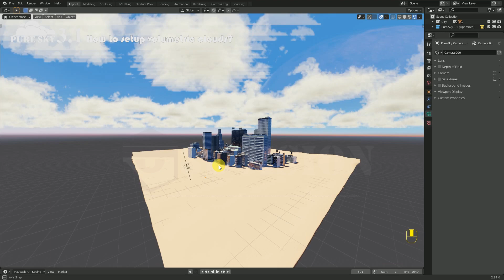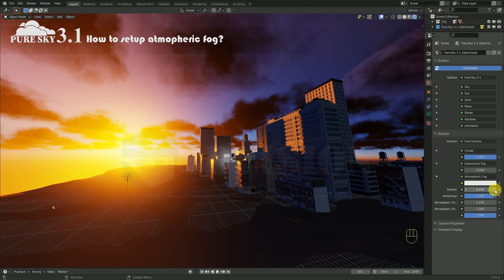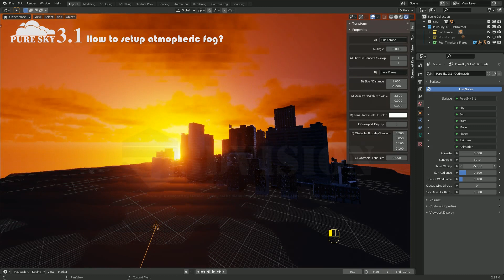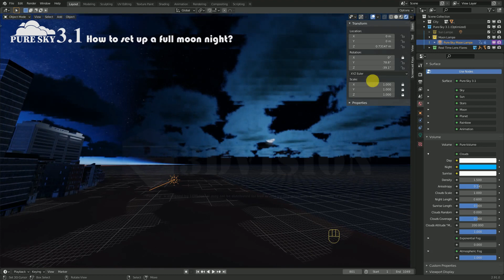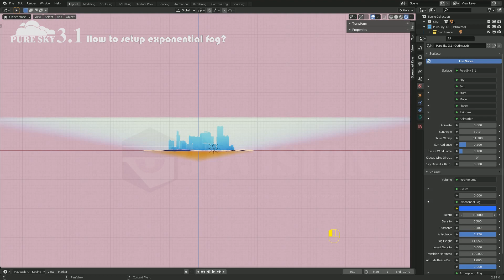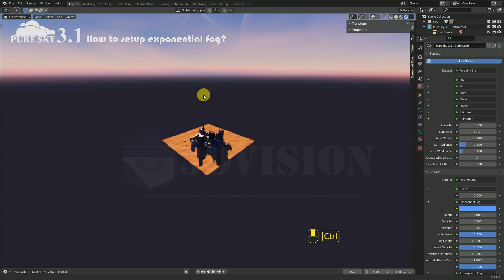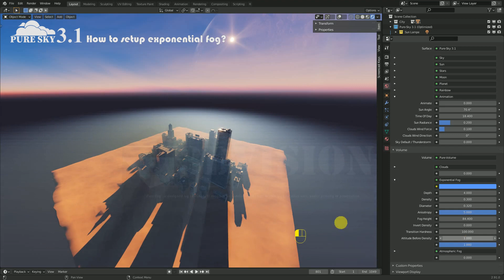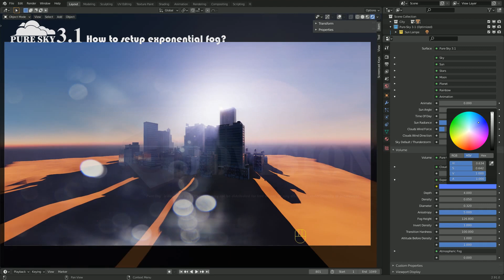Pure-Sky 3.1 How to setup clouds and fog? (Blender 2.91)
Pure-Sky is a procedural sky designed for Blender.
Pure-Sky includes the sun, moon, a planet, stars, volumetric clouds, Atmospheric fog, Exponential fog, a rainbow, atmosphere, space, real time lens flares and lens dirt. In this video I show you how to configure volumetric clouds, atmospheric and exponential fog.

3DVision bestsellers